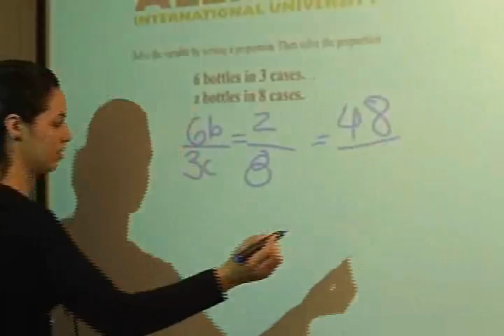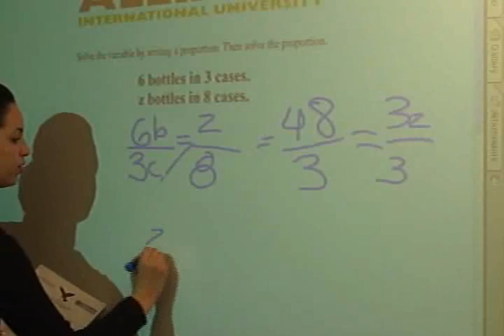Proportions 6 bots ch in 3 cs and z bots in 8 cs mg14 sp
Proportions 6 bottles of champagne in 3 cases and z bottles in 8 cases